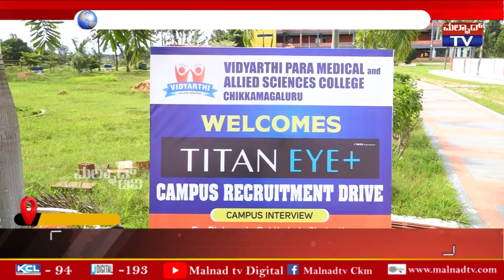ವಿದ್ಯಾರ್ಥಿ ಪ್ಯಾರಾ ಮೆಡಿಕಲ್ ಕಾಲೇಜಿನಲ್ಲಿ ಕ್ಯಾಂಪಸ್ ಸೆಲೆಕ್ಷನ್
ಪ್ರತಿಷ್ಠಿತ ಕಂಪನಿಗಳಾದ ಟೈಟನ್ ಮತ್ತು ಲೇನ್ಸ್ ಕಾಟ್ ಸಂಸ್ಥೆಗಳಿಗೆ ಆಯ್ಕೆಯಾದ 25 ವಿದ್ಯಾರ್ಥಿಗಳು